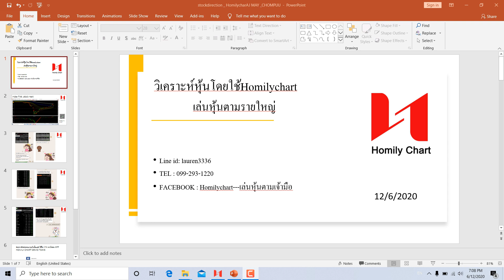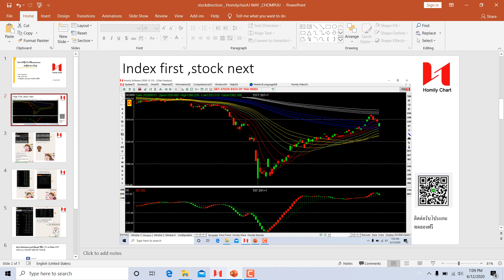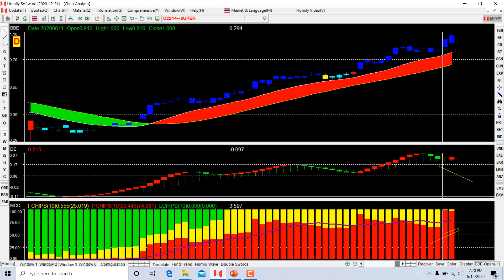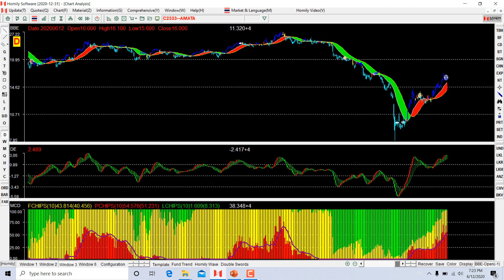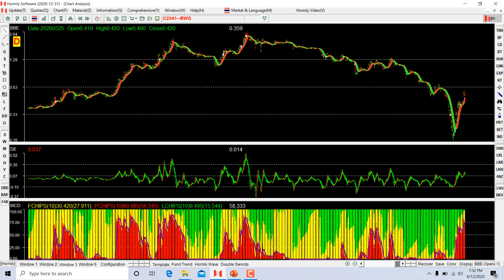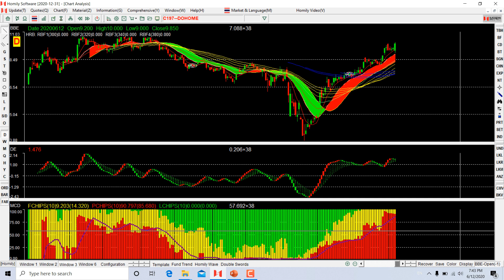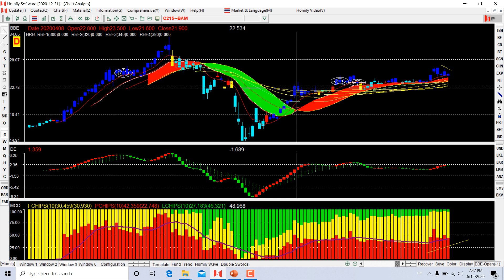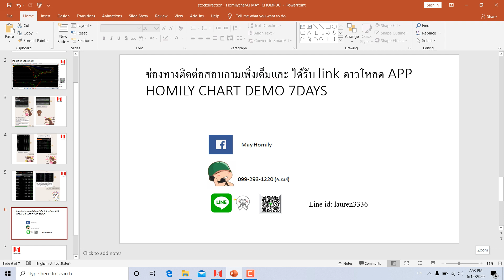วิเคราะห์หุ้นโดยใช้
นิสายหุ้นต้องดูยังไง